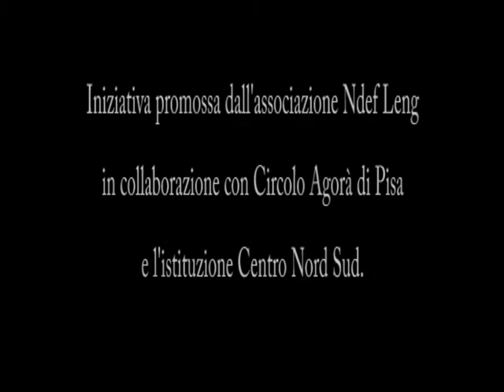Vincanto Piazza La Pera